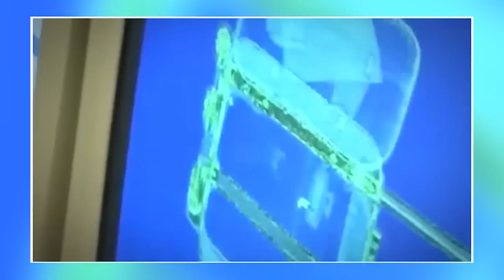ගුවන්තොටුපල ආරක්ෂකයින්ට හමුවූ පිස්සේ හැදෙන දේවල්.